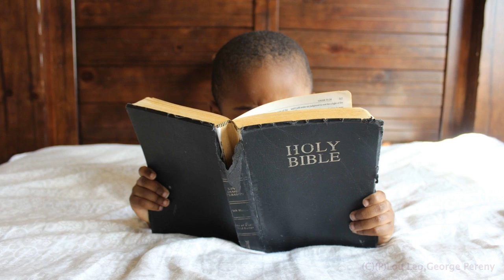Rosza - Assumption & Coronation - Lou Leo , George Pereny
from the CD "ROSZA" by Lou Leo & George Pereny